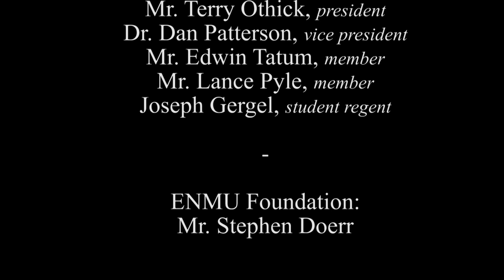The Inauguration of ENMU's 11th President Dr. Patrice Caldwell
ENMU's virtual inauguration of our 11th President Dr. Patrice Caldwell